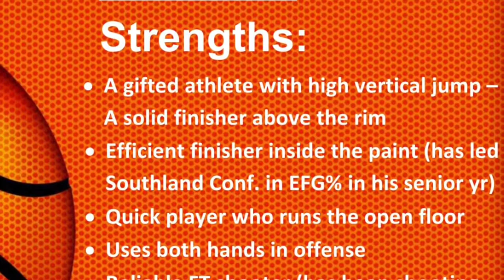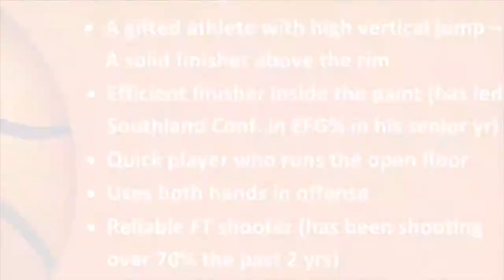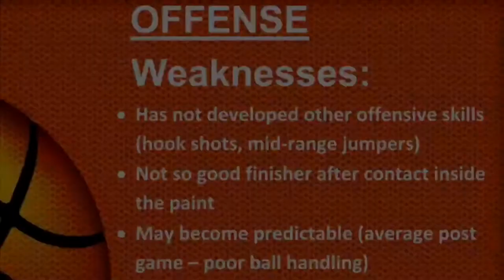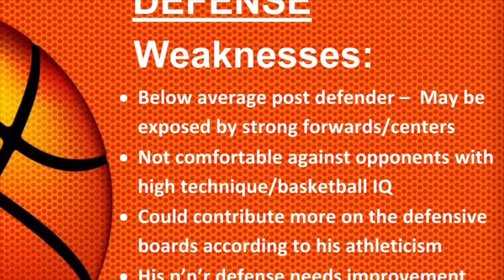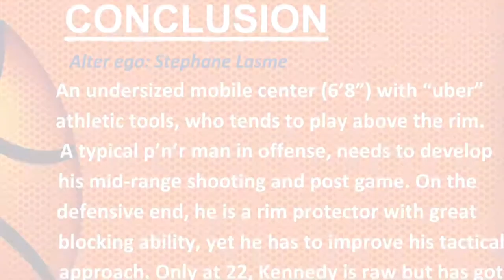Sha’markus Kennedy || 2020-21 Mid Season Scouting Report || RPG Radar